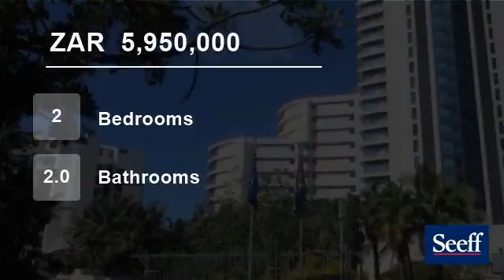2 Bedroom Flat For Sale in Umhlanga Rocks, Umhlanga, South Africa for ZAR 5,950,000...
Gorgeous apartment in the right complex. A most delightful mix of modern art and decor for the homeowner who settles for only the best.